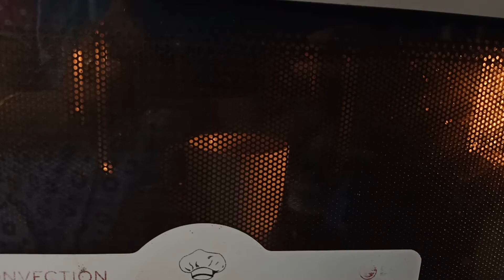CHOCOLATE MUG CAKE IN 2 MIN|LOCK DOWN EASY MUG CAKE RECIPE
INGREDIENTS:

- 4 tbsp of all-purpose flour
- 2 tbsp of cocoa powder
- 2 1/2 tbsp of powdered sugar
- 1 pinch of salt
- 5 tbsp of milk
- 2 tbsp of oil
1/4 th tsp of baking powder
- choco chips are for extra flavour and garnishing,
this is completely optional.